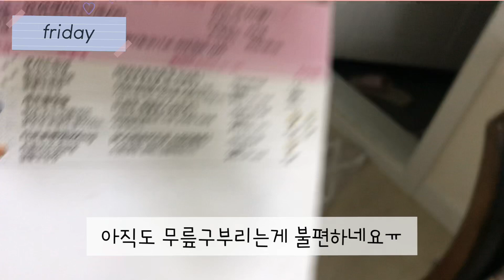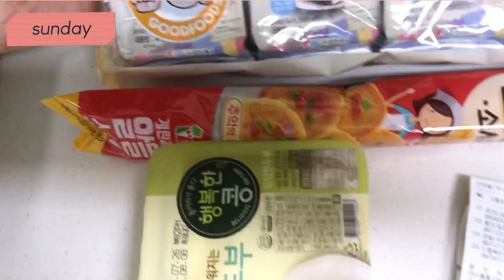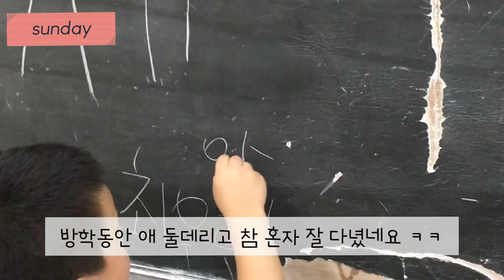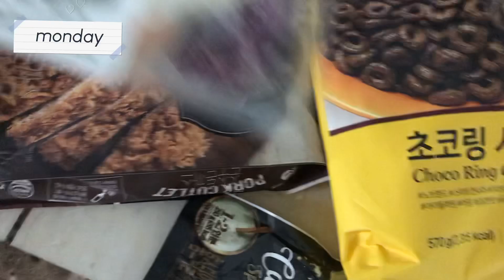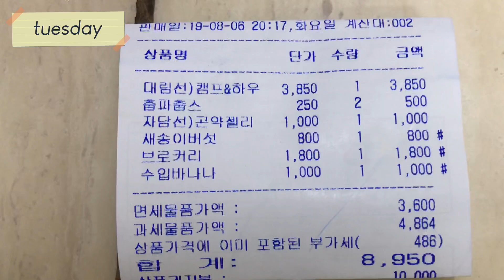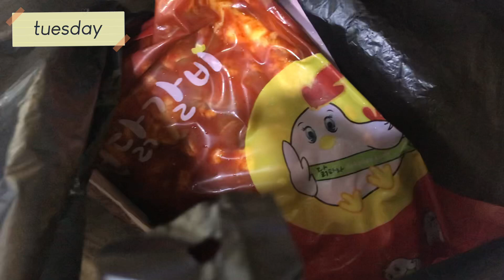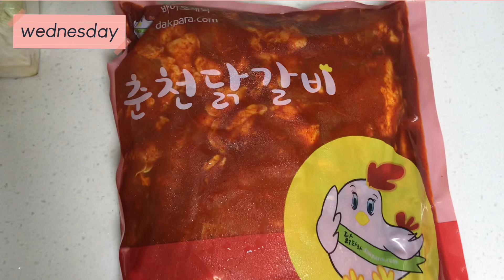#37 짠테크 30만원 식비절약 여름방학 알차게보내기 이력서쓰기 덕평공룡 /식비절약노하우 하루만원장보기/1억대출갚기/집밥브이로그/ what i eat in a week korean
저번주에는 다리를 심하게 다쳐서 팅팅 부어서 쩔뚝거리며 여기저기 돌아다녔어요 ㅠ 저번에 올린 요리영상 대회 본선출전하게 되었어요 ! 정말 이 세상 부업은 정말 다 해보게 생겼어요
아참! 이번달부터 6개월에 천만원 모으기 프로젝트에 돌입해요
자세한 이야기는 다음 영상에서 올려볼께요

항상 육아와 절약 응원해 주시는 저의 사랑하는 구독자님들
감사드려요 ㅠ